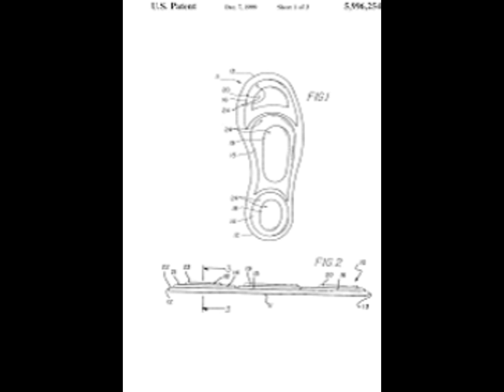sebek and neith inflatable insole system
see the future today ( inflatable insole system ) it is an out sole system as well on your feet tomorrow